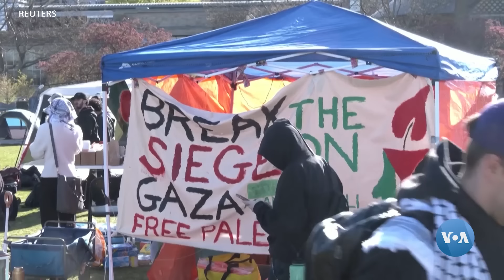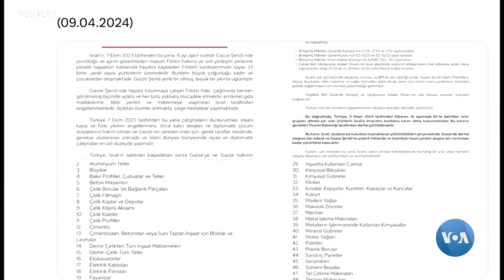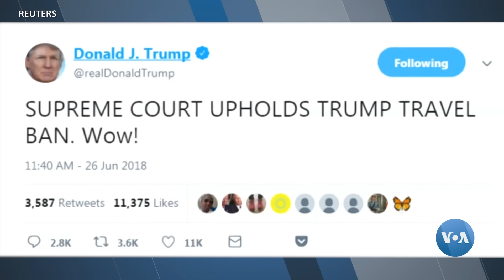Xalqaro hayot - 3-may, 2024-yil - Bayden talaba namoyishlarini izohladi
- Bayden talaba namoyishlariga munosabat bildirdi
- Turkiya Isroil bilan savdoni to’xtatdi
- AQSh Isroilni Rafahga qo’shin kiritmaslikka undamoqda
- Tramp musulmon mamlakatlardan Amerikaga kirishni yana taqiqlamoqchi